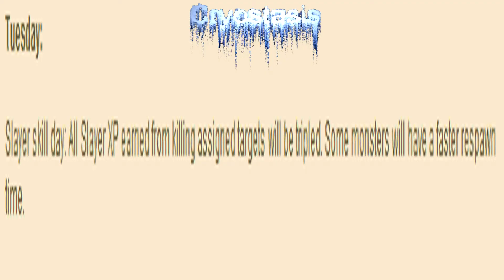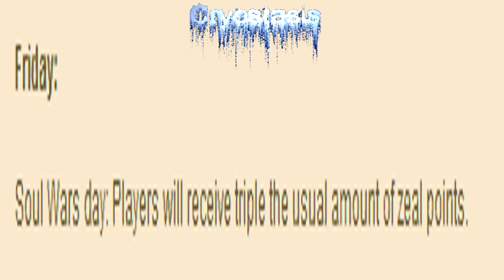RuneScape recent updates (Bot-nuking-Tuesday) + more.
Hey guys. Leave me some feedback on the style of commentary I used in this video please.  I just thought it'd be fun to try.

Anyway, enjoy. ;-)